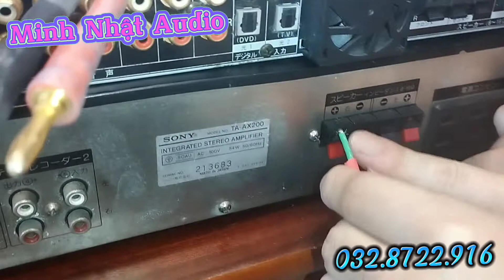Bộ chuyển cầu loa đa năng cho ae dùng amly cổ cực xịn xò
Bộ chuyển cầu loa đa năng đuôi chuột
** Giá : 320k / 1 bộ ( 4 chiếc )
Bác nào thật sự quan tâm :
Cơ sở 2: Số 185 Đặng Tiến Đông - Đống Đa  - Hà Nội
Cơ sở 3: Số 9 Ngõ 112 Định Công Thượng - Định Công - Hoàng Mai - Hà Nội.
Cơ sở 4: 126/34 Nguyễn Thị Thập - Phường Bình Thuận - Quận 7 - Tp. Hồ Chí Minh

-- Em có Ship COD toàn quốc
-- được kiểm tra hàng trước khi thanh toán
Đừng quên đón xem những Video tiếp theo của Audio EWAY301
- Cảm ơn bác bác đã ủng hộ em . vì đam mê audio ạ.